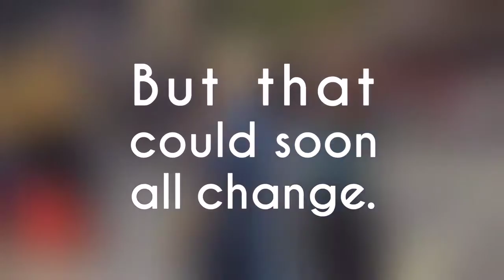In 60 minutes: rickshaw's in London's streets